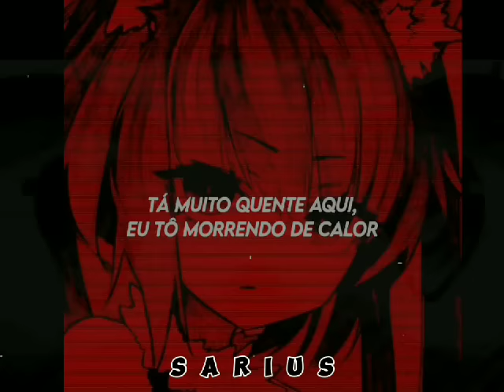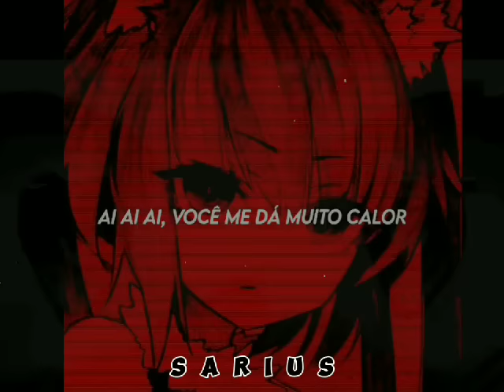"ai ai ai voce me da muito calor" la canción de tik tok [Bibi fogosa]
graciassss